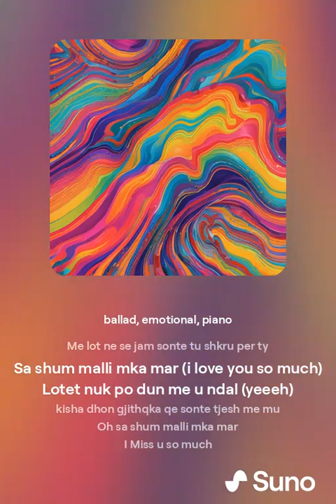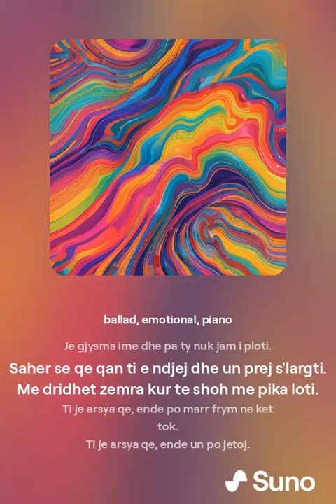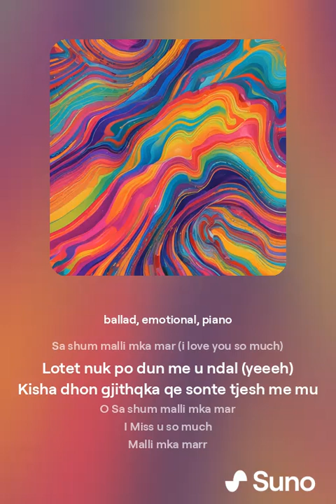Noizy - Noku Vogel (Summer rmx 2024)